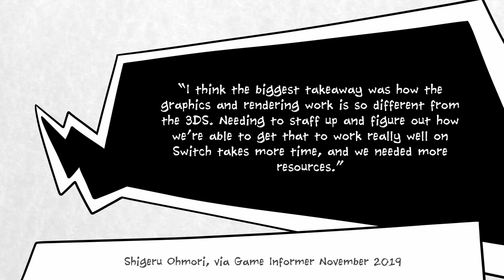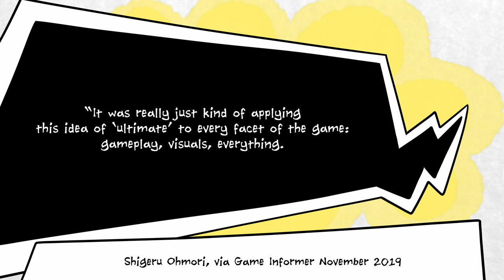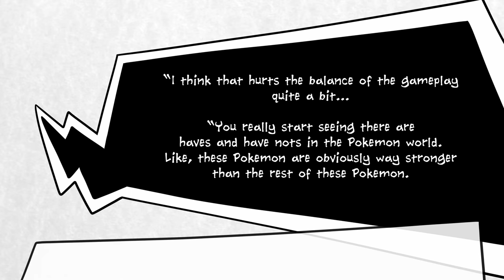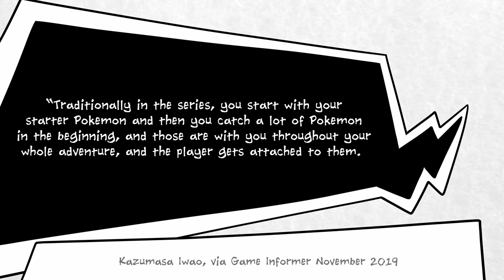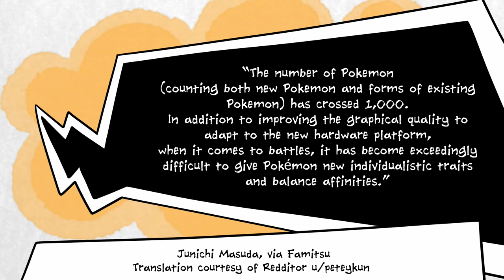The REAL Reason Game Freak Lied About Sword & Shield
Well, you lovely people requested it. Honestly we thought the whole GameFreakLied controversy had run its course by this point, but apparently there's still something to say on the matter?

We weren't really too sold on talking about the controversy itself. That's been done to death by commenters on all sides who are far better equipped to discuss this than us. What we did find interesting was exploring the development of Pokemon Sword and Shield to look at what exactly went wrong, what pressures the team was facing, and why they ended up delivering a game that didn't live up to some fans' expectations.

It's worth pointing out that in the latest issue of Nintendo Force magazine, Kotor actively defends Game Freak's decision to limit the Pokedex in Sword and Shield. He stands by this position, but we've tried to be as fair and balanced in this video as possible. We look forward to being told we're wrong by people on both sides of the spectrum regardless.

Wow it's been a long week. This has been an exhausting video to make, with constant script rewrites to get it to this stage. Faced with the inevitable... colourful... comments we just want to go to bed and not think about this for a while.

Game Informer Magazine November 2019